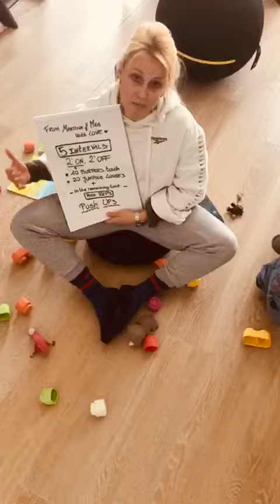AT HOME WOD: Martina Barbaro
Abbiamo chiesto ad atleti famosi di mandarci un messaggio di incoraggiamento per la community italiana, con la loro proposta di workout da eseguire in casa. Ci hanno risposto in tanti da tutto il mondo!

L'atleta di oggi non ha bisogno di presentazioni: Martina Barbaro, Fittest Woman d'Italia dal 2011 al 2016 e sei volte concorrente ai Regionals.

ℹ️ AT-HOME WOD

5 Intervals:
2 min ON
- 10 Burpee Touch
- 20 Jumping Lunges
- Max Push up / HSPU
2 min OFF